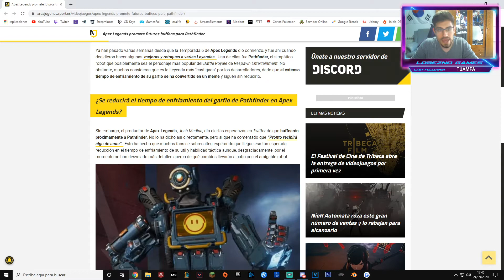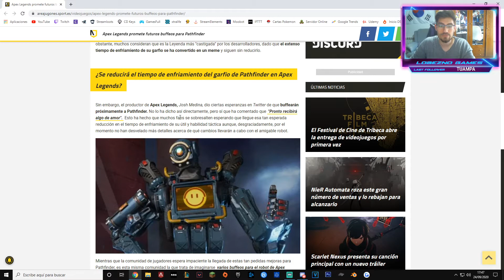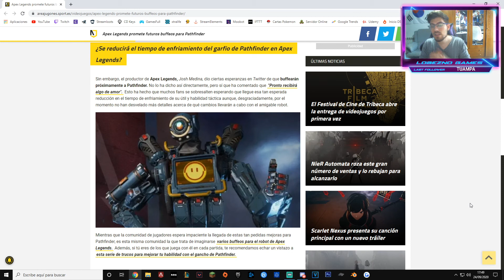🤔Que le va a OCURRIR a PATHFINDER❓ en APEX LEGENDS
Si te gusta el canal y quieres unirte a la Lobez's Squad
👇👇👇👇👇LEE AQUÍ BROTHA👇👇👇👇👇

Origin: Twitch_LobeznoG